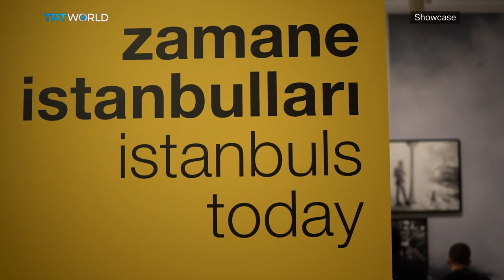Istanbuls Today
It's no secret that Istanbul is one of the most beautiful cities in the world. And naturally people tend to snap lots of photographs of the city.  But some artists have zoomed in closer to uncover some hidden details. Our producer Esra Durust explains.